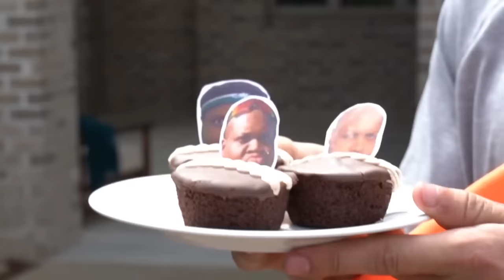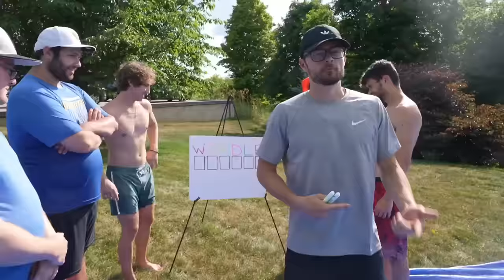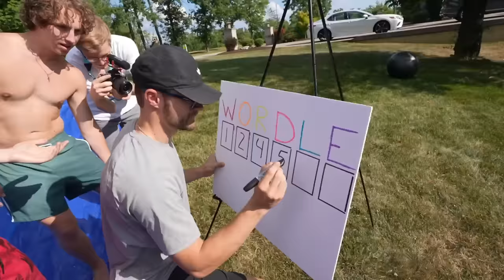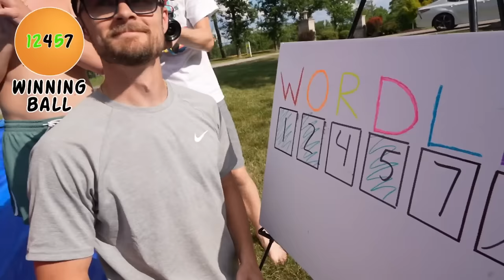100,000 Ping Pong Balls BUT There is Only Winner!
We filled our entire swimming pool with over 100,000 ping pong balls and searched for hours to find the "ONE" that wins big!

thanks 4 the likes and 4 subskribing!